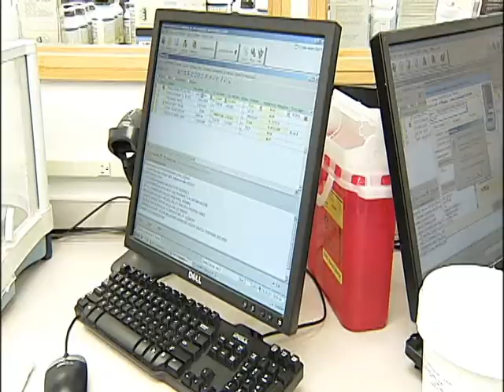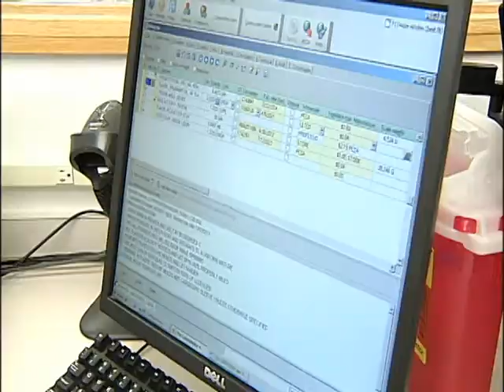SNN6: Pharmacy Registry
Update on a new statewide prescription drug registry.